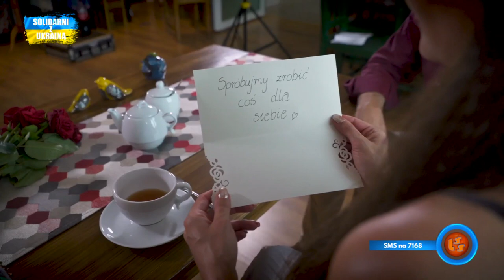Notowanie 727 cz. 1 - 20.03.2022r.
Lista Wykonawców i utworów - część 1, 727 finału LSS SZLAGIEROWO - 🎙🎶🎤🎶🎼🪗🎷🎈💃🕺kliknij na link aby oglądać ulubione utwory: